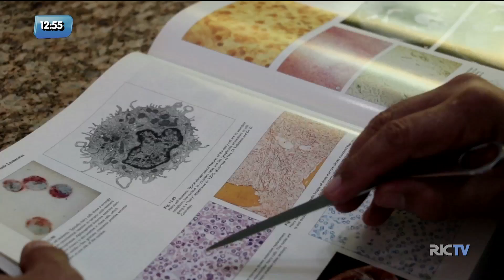Conversando Sobre Câncer: conheça o tipo mais comum da doença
Na série Conversando Sobre Câncer de hoje, nós vamos falar sobre um dos tipos da doença mais comum, o câncer de pele. Antigamente era comum se expor ao sol e não se preocupar com isso. Era até moda, quanto mais bronzeado, mais bonito. Mas as consequências apareceram ao longo do tempo.